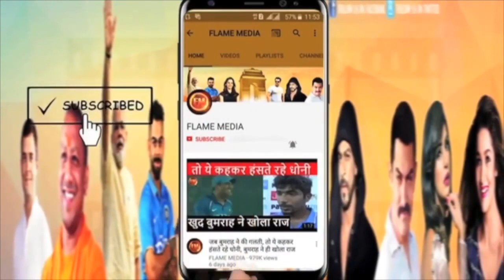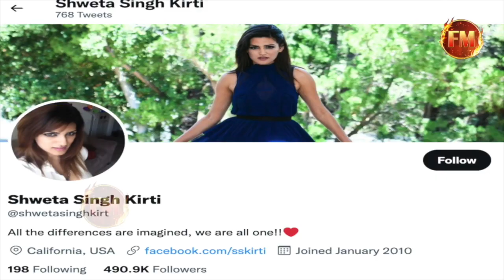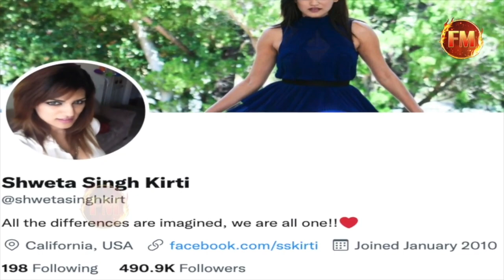EXCLUSIVE|| सुशांत के फैंस ने लिया महाबदला.. एक झटके में आधे बॉलीवुड को सड़क पर लाए